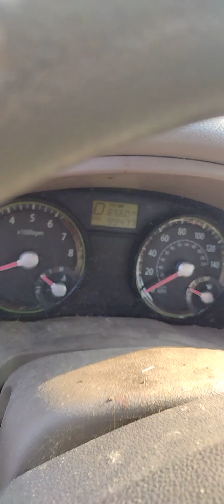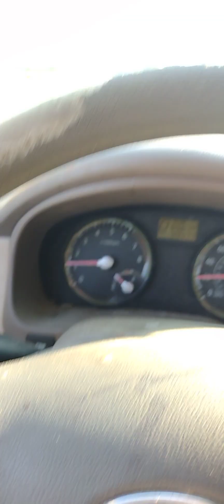Saving ANOTHER turt [feisty boi]